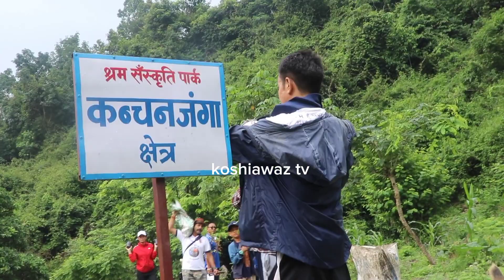मेयर साम्पाङको पानी बढाउने काइदा, नयाँ औजार भित्रयाएछन् Harka Sampang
पानी बढाउन मुहान क्षेत्रभरी विरुवा रोप्न शुरु, उर्लिए जनता, मेयर साम्पाङले भने –२५ लाख विरुवा रोप्ने तार्गेटमा लागियो